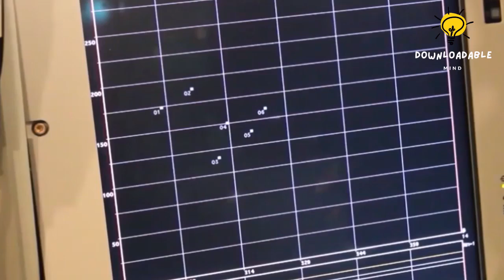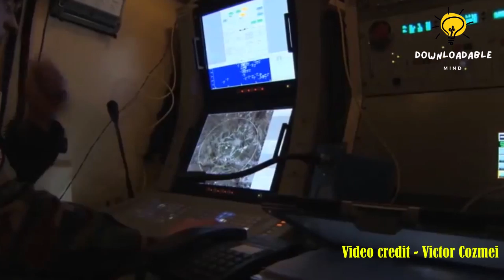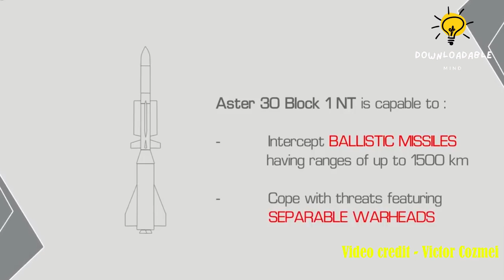Top 5 best anti-aircraft missile systems in the World / anti aircraft missile systems part 01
A nation's protection against incoming missiles, such as intercontinental ballistic missiles  or other ballistic missiles, can be provided by a missile defense system. Systems for missile defense have been developed by the US, Russia, India, France, Italy, Israel, UK, China and Iran. A missile defense system is any device that can detect and then intercept a missile before it can cause any harm. This system offers defense against any form of missile launched by any nation.

Defending against nuclear missiles has been a long-standing military and political issue. Recently, the capability to intercept strategic nuclear missiles has become less exclusive. There is now a blurring of the line between intercepting tactical missiles  and strategic missiles In conflict zones, high-performance tactical ballistic missiles with non-nuclear payloads can alter the strategic balance. Additionally, high-performance tactical missile defense systems can influence the deployment of forces.

In this video we will see what are the top  best anti-aircraft missiles in the world are

Number 1…. Chinese HQ-9 long-range anti-aircraft missile system

The HQ-9 long-range anti-aircraft missile system is crafted to counter enemy aircraft, cruise missiles, and helicopters at all heights of their use, regardless of day or night, and in all kinds of weather. As the most current of the third-generation air defense missile systems of China, it is known for its high performance, even in a complicated electromagnetic interference atmosphere that involves a massive enemy air offensive. Additionally, HQ-9 is China's first complex having the capacity to intercept ground-to-ground tactical ballistic missiles.

At the Africa Aerospace and Defense Exhibition in Cape Town (South Africa) in March 2009, CPMIEC showcased a version of the FT-2000 complex. The missile system is designed to counter long-range radar reconnaissance aircraft and other radio-emitting targets, equipped with a passive radar homing head. Despite the capability of the FT-2000, serial production has yet to be initiated due to the lack of orders from the PLA and foreign buyers.

top 10
ukraine war
iron dome
air defense system
air defense missile
ukraine war video footage
ukraine war news update today
top 100 nfl players 2022
top 10 songs of the week
top 10 speed
top 10 anime
top 100
top air defense systems in the world
best air defense systems in the world
tor m2k anti aircraft missile systems
patriot missile system vs s400
patriot missile system capabilities
top 10 anti aircraft missile
s-400 triumf missile